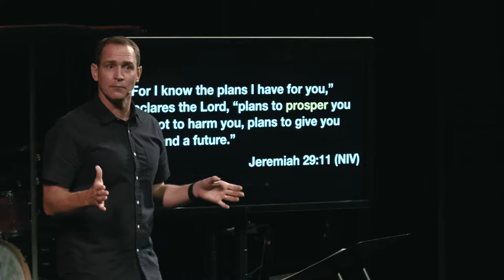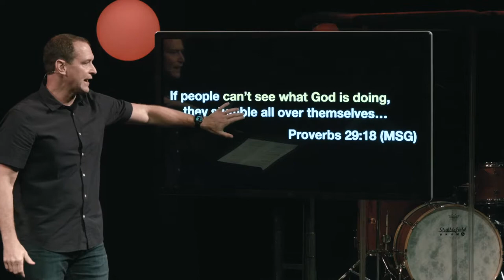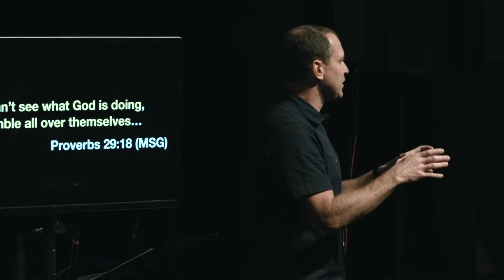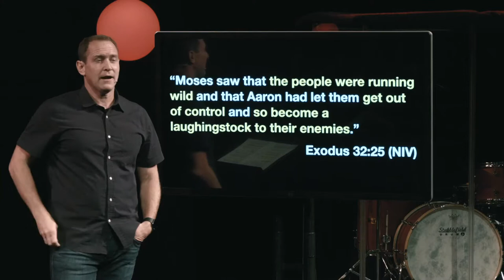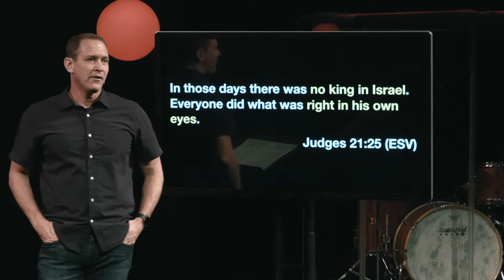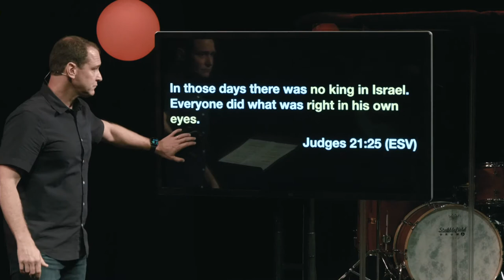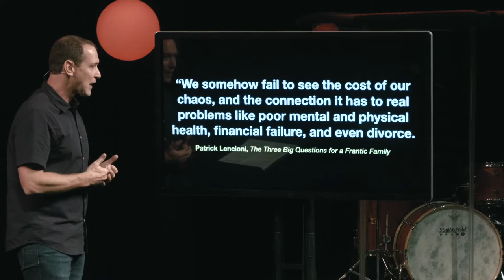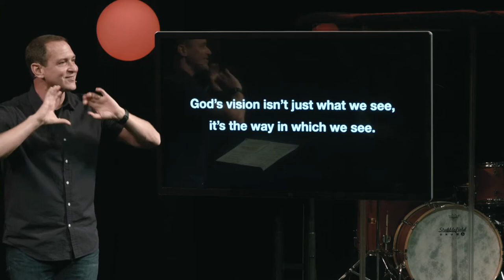6/19/19 - Reframing Family: Stop the Stumbling